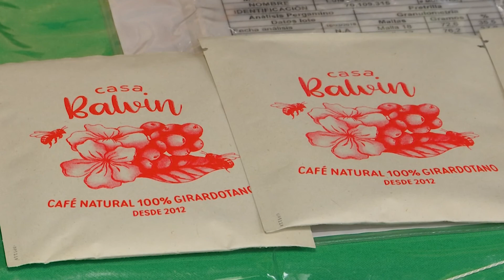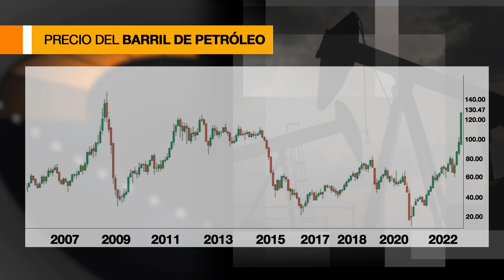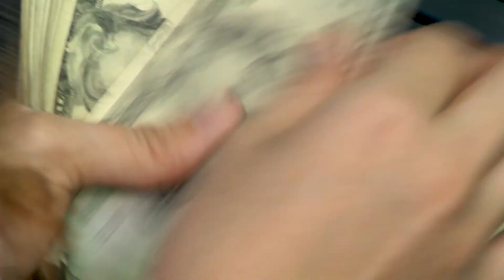Aumentaron visitas a las plazas de Mercado - Telemedellín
NoticiasTM NTM Un reciente informe presentado por Fenalco, asegura que por cuenta de los elevados costos en la inflación, hoy día cientos de personas que anteriormente hacían sus compras de mercado en grandes superficies o almacenes de cadena, están migrando a Plazas de Mercado.